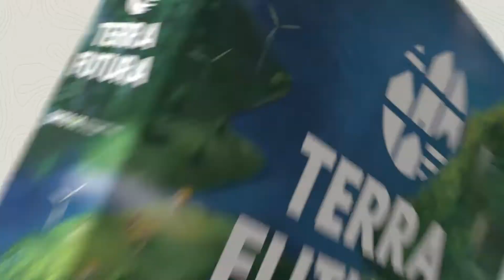Game On - Terra Futura Board Game BG